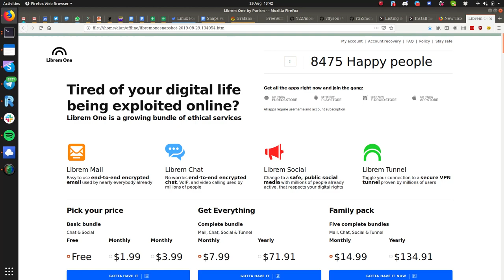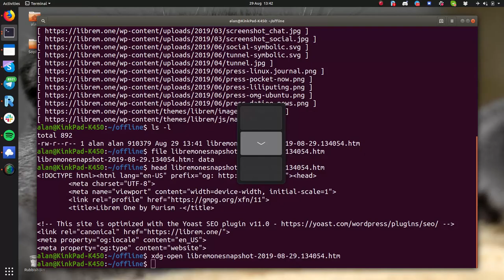Download web pages with monolith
Monolith is a tool written in rust which can snapshot a web page and assets into a single file. Great for archiving web pages for later viewing.

* Sequence shortened